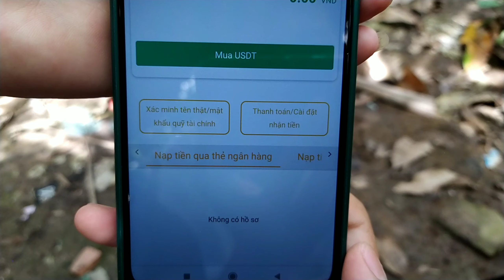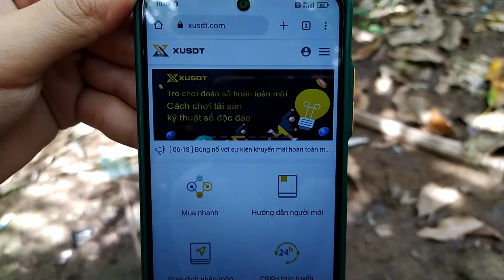Con Ốc Siêu To Khổng Lồ Đem Nướng Sa Tế Ngon Nhứt Nách ||BỉnhTV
Con Ốc Siêu To Khổng Lồ Đem Nướng Sa Tế Ngon Nhứt Nách.
Hãy Giúp Mình Thực Hiện Ước Mơ 100KSub nhé.  ❤️

Cảm ơn các bạn đã theo dõi tôi.

👉 Kênh hứa hẹn sẽ mang đến Những clip hài hước và xuất sắc nhất gửi đến mọi người ❤️
👉 Mình sẽ cố gắng hơn trong tương lai.
© Bản quyền thuộc về
© Copyright by BinhVlogs ☞ Do not Reup